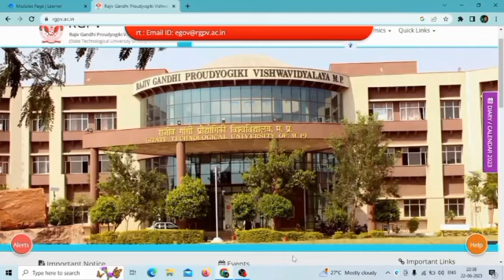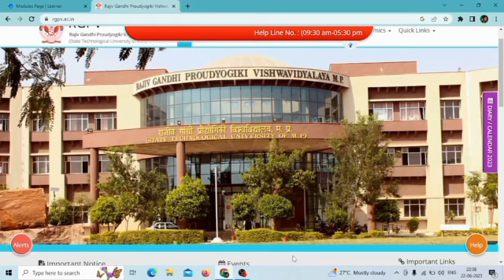BME model paper le lo 🥳🗞️ Rgpv 1st semester exam 2024 // Basic Mechanical Engineering model paper